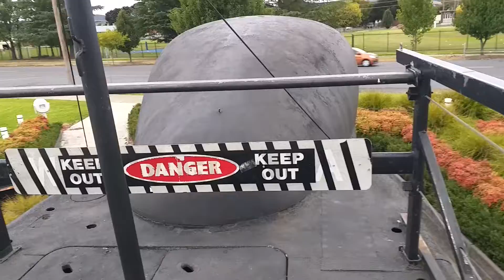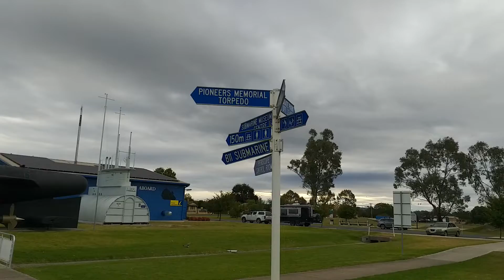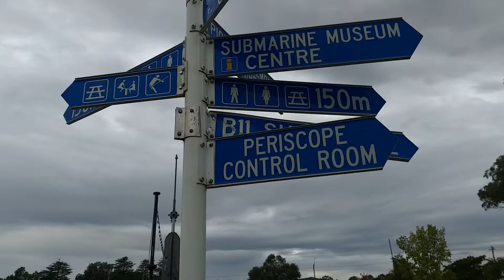Submarine in Holbrook